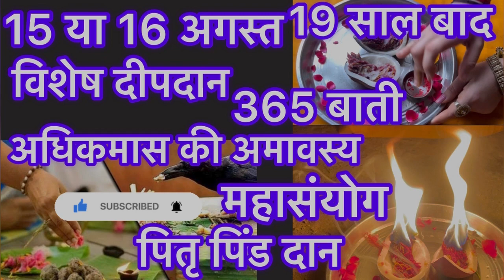अधिकमास 365बाती दीपदान विधि🙏🪔youtuber youtube bhajan bhakti vlog@BrijnaariSumi